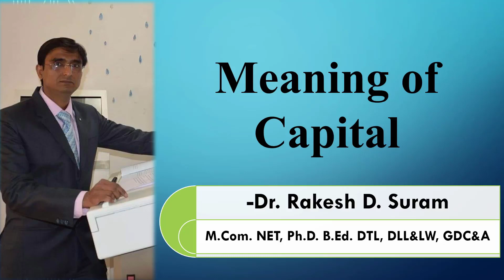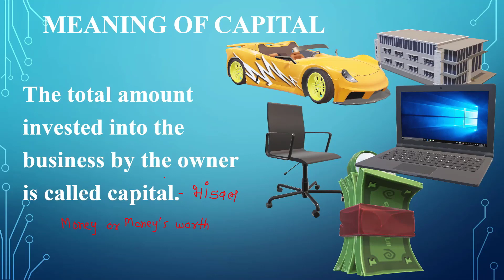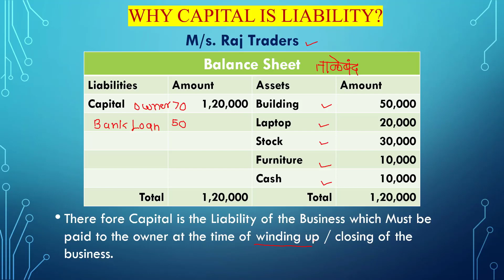1.12 Meaning of Capital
Dear Students,
I am going to create videos for learning commerce and management in English, Hindi, and Marathi